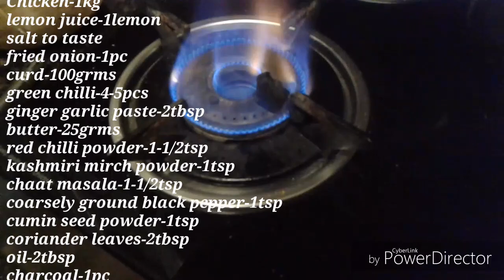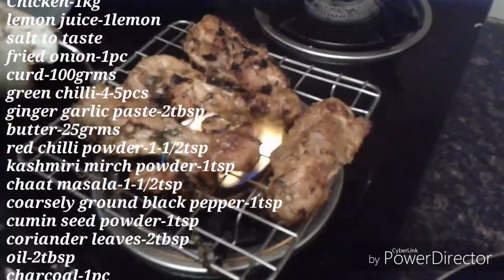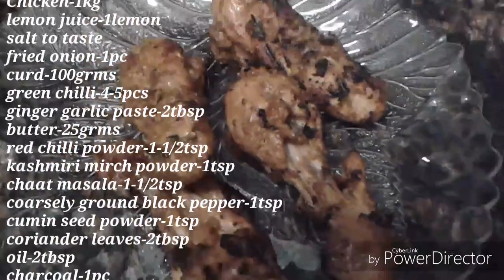Chicken Barrah Recipe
Chicken Barrah Recipe|How To Make Chicken barrah

Chicken-1kg
lemon juice-1lemon
salt to taste
fried onion-1pc
curd-100grms
green chilli-4-5pcs
ginger garlic paste-2tbsp
butter-25grms
red chilli powder-1-1/2tsp
kashmiri mirch powder-1tsp
chaat masala-1-1/2tsp
coarsely ground black pepper-1tsp
cumin seed powder-1tsp
coriander leaves-2tbsp
oil-2tbsp
charcoal-1pc